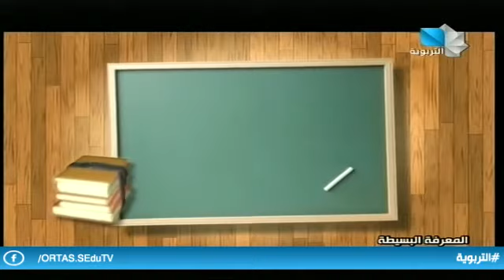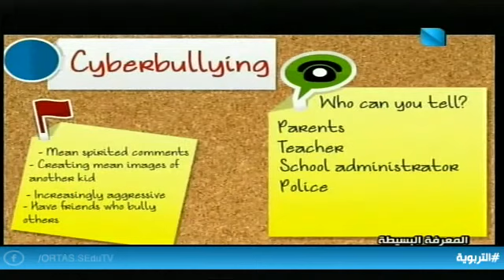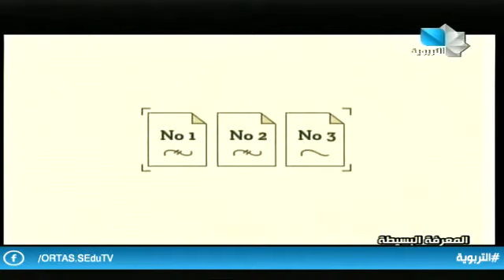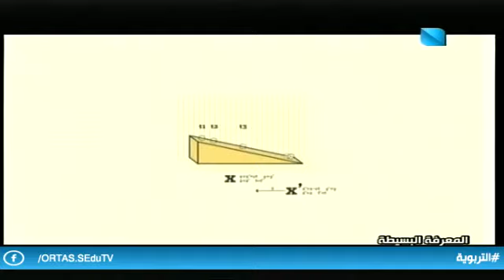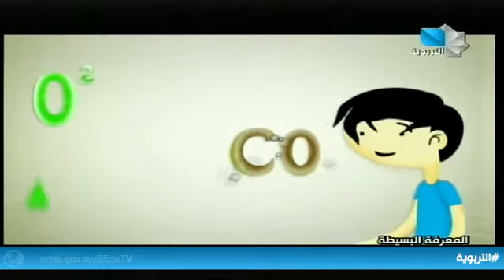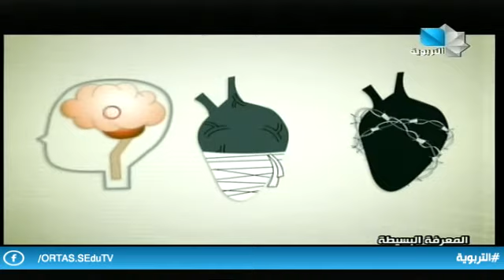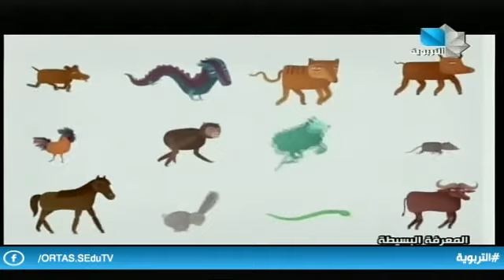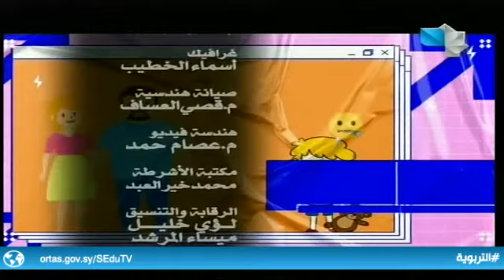معرفة بسيطة 7.02.2021